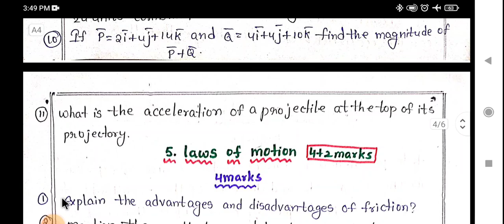INTER FIRST YEAR PHYSICS IMPORTANT QUESTIONS | PART 1